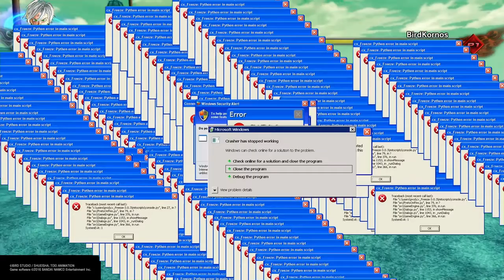Taking my anger out in Xenoverse2 pt:1